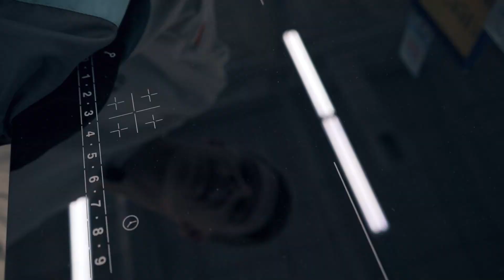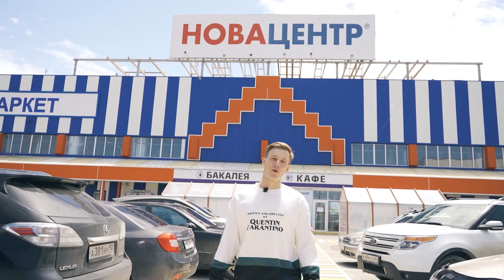Как подготовить квартиру к сдаче в аренду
Хотите узнать, как подготовить квартиру к сдаче в аренду, чтобы ваши гости захотели к вам вернуться в следующем году? Смотрите наш новый ролик👇🏻

00:50 Какой минимальный набор мебели необходим для спальни и кухни
01:31 Что нужно приобрести из бытовой техники
02:00 Какое современное освещение выбрать
02:25 Что необходимо для сдачи квартиры посуточно
03:20 Какую посуду для приготовления и сервировки выбрать
04:07 Чем декорировать стены
04:24 Как сохранить чистым матрас

Что по вашему мнению обязательно должно быть в квартире? Поделитесь с нами в комментариях😉